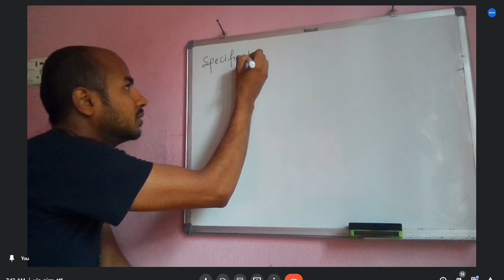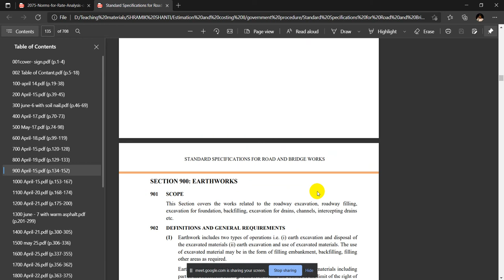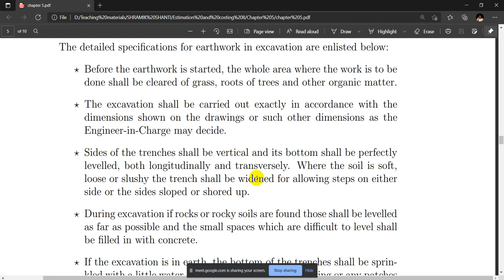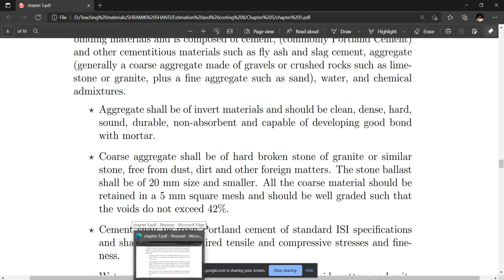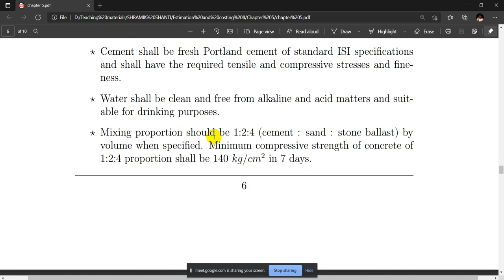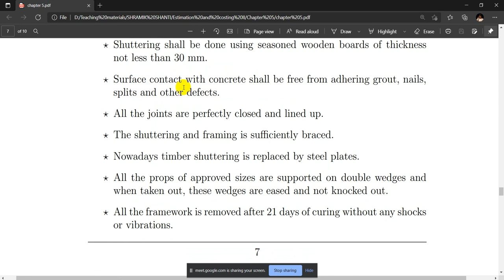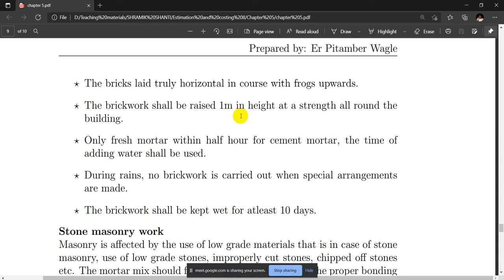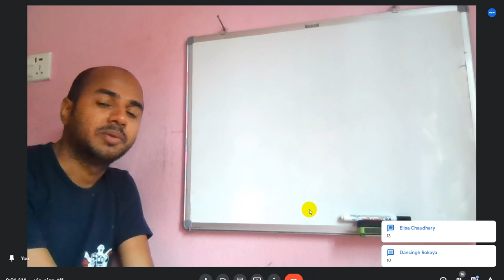Estimation and costing II (Diploma) - Lecture 21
This video was taken during online classes at Shramik Shanti Secondary School

Presented by:
Jr. Prof. Pitamber Wagle